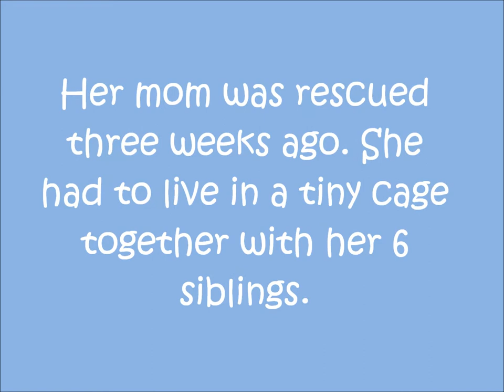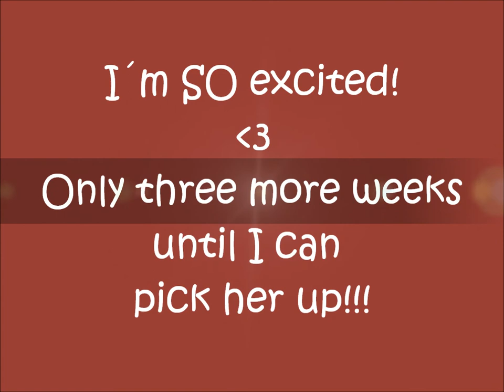***Exciting News!***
I´m so looking forward to getting my little Hamster Girl!